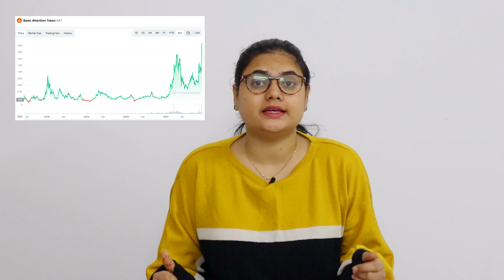Web 3.0 Explained ! New Trend in Crypto | Metaverse Crypto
00:00 : Intro
00:55 : what is web 1.0 ?
01:58 : what is web 2.0 ?
03:48 :  web 3.0 Explained ? Example of Web 3.0 ?
05:27 :   Basic Attention token - BAT
07:15 :   Web 3.0 Crypto
08:21 : outro

metaverse facebook